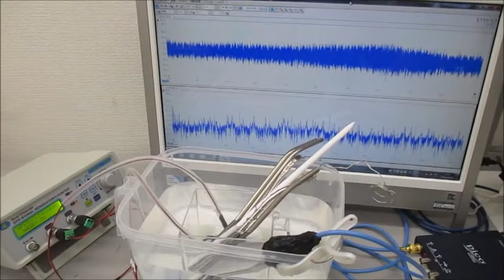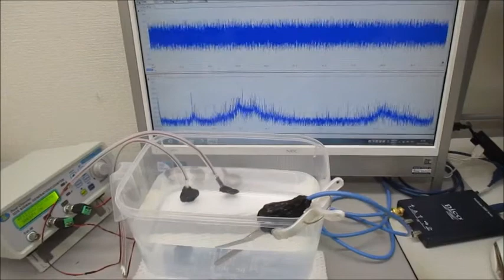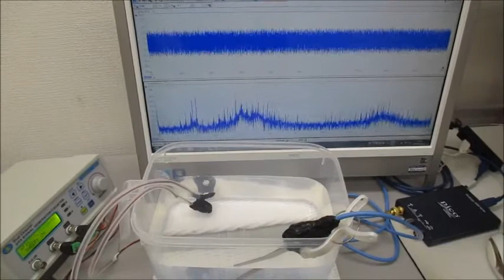超音波システム（音圧測定解析、発振制御） ultrasonic-labo